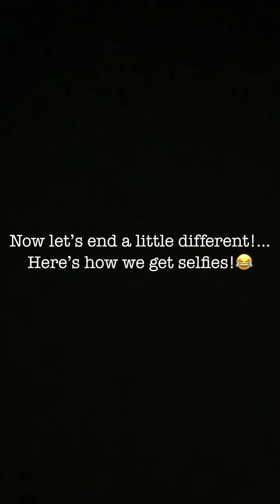By Birth To 5 years Cute Baby With Cute Dog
By Birth To 5 years Cute Baby With Cute Dog  full fun